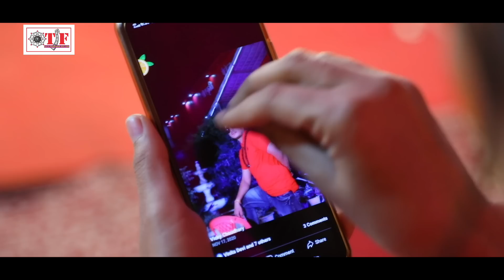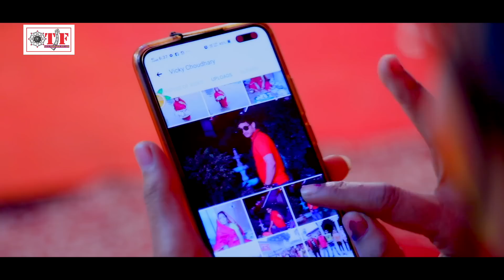Holi Video Song 2021 | होली में यार नहीं शेयर करुँगी | Aarohi Geet Holi Song | Bhojpuri Holi Song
► Album – Holi Me Yaar Nhi Share Karungi
► Song – Holi Me Yaar Nhi Share Karungi
► Singer- Aarohi Geet

14895-BHP_VNM/8361-TBHP-14895